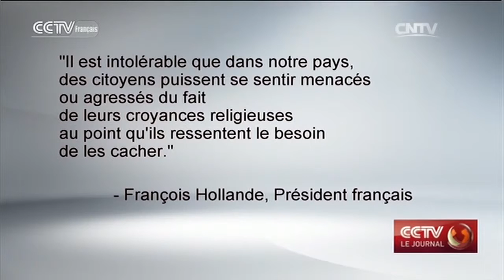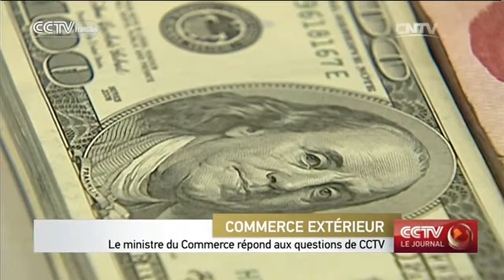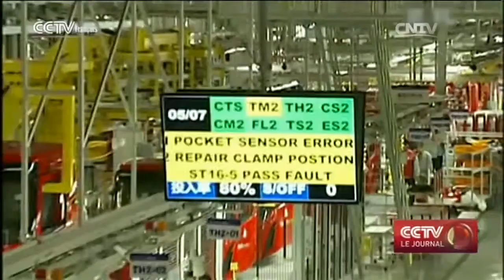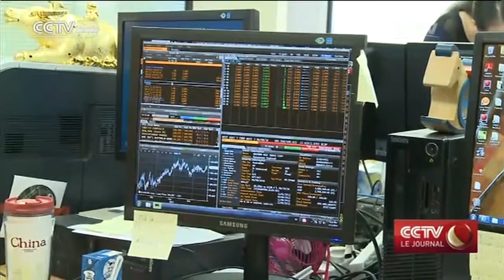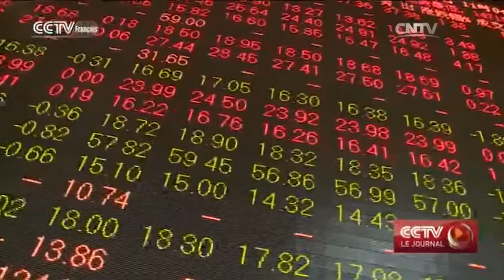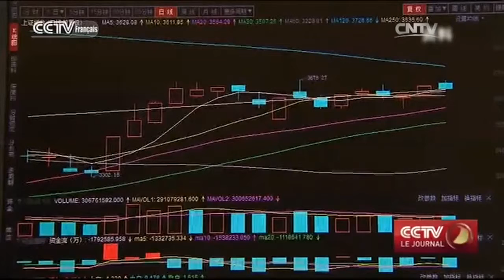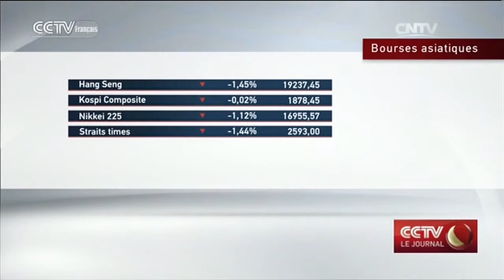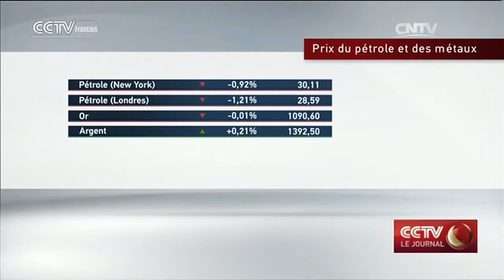CCTV Le journal 19h 01/18/2016，présenté par：Yves Mouillet